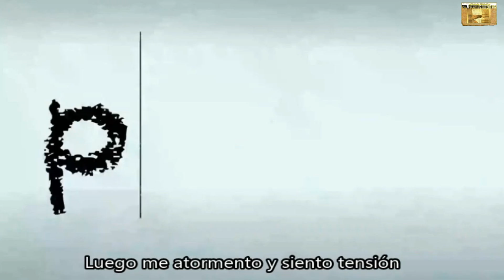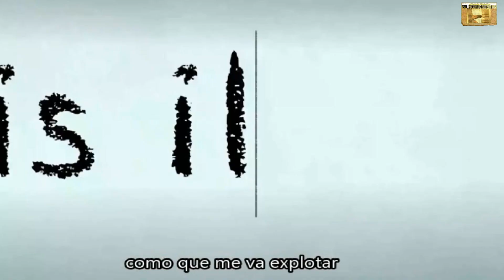Corazón Lunático - Annette Moreno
Proverbios 4:23
Por sobre todas las cosas cuida tu corazón, porque de él mana la vida.